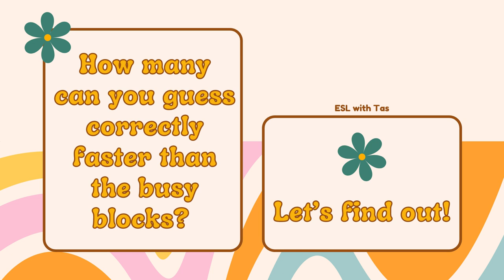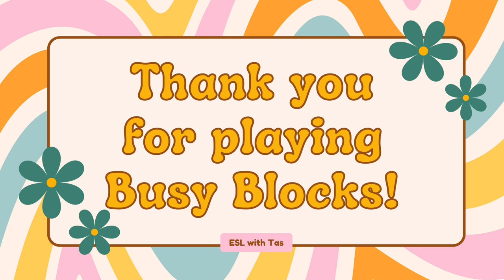🪤What’s beneath the BUSY BLOCKS? What are they doing? Present continuous Game NO-PREP